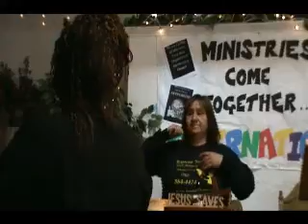Wed Bible Study April 27, 2011 Dr Vicki2